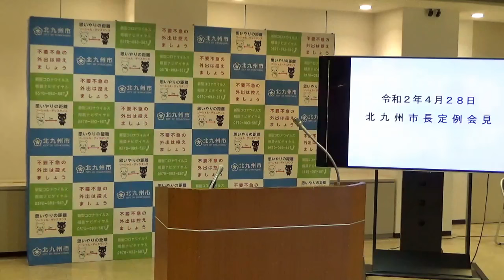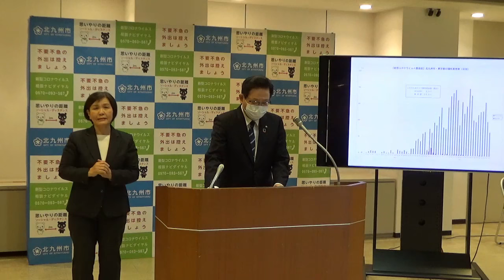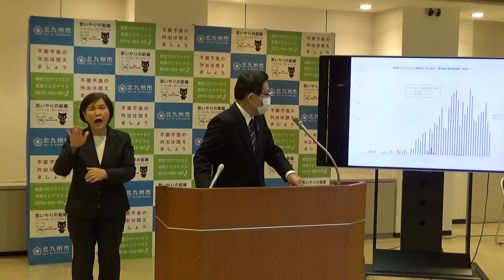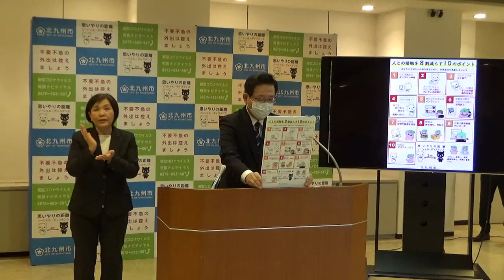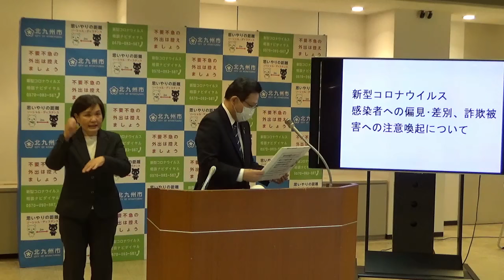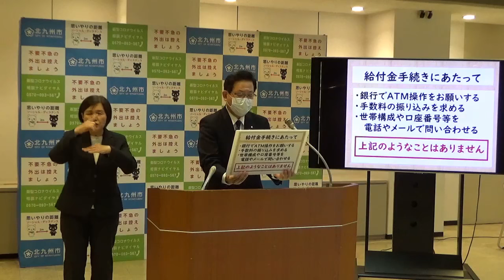令和2年(2020年)4月28日北九州市長定例記者会見